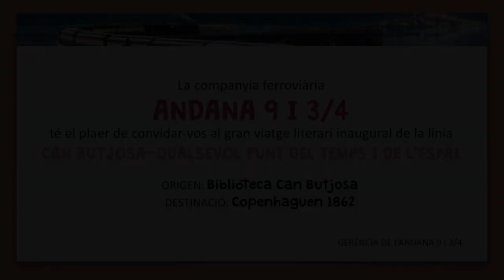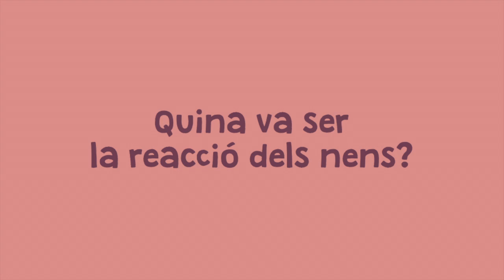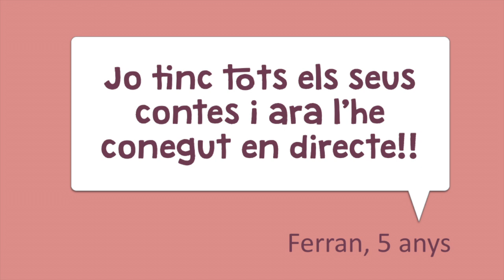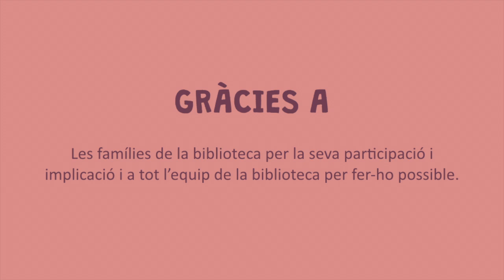Els viatges de l'Andana 9 i 3/4: Copenhaguen 1862 amb Hans Christian Andersen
Hans Christian Andersen visita la Biblioteca Infantil i Juvenil Can Butjosa